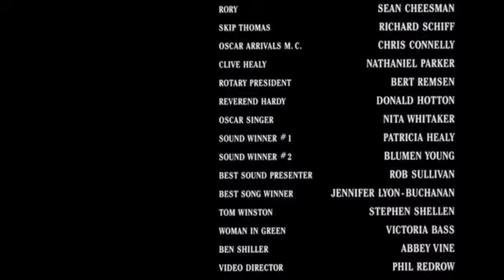O Guarda Costas- Final.(Witney Houston - I Will Aways Love You).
Pai celestial.
Por favor, abençoei a todos nós que hoje nos encontramos em amizade e dever!
E Deus,  por mais perigosas que sejam as tarefas que assumimos, não nos abandone da sua proteção.
Nos todos sabemos em nossos corações, que mesmo que precisemos passar através do vale das sombras da morte, o senhor estar conosco!
Guiando-nos e protegei-nos.
Amem!